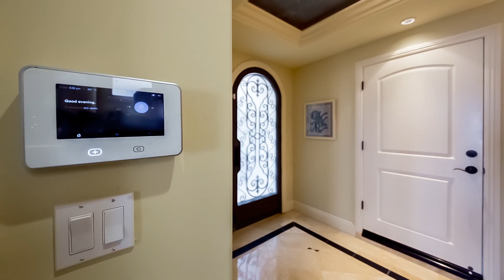Kristen Novoa | 3410 The Strand HB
BEACHFRONT+QUALITY+LUXURY
What a way to start your summer! By the ocean, in the most favored location of them all, The Strand’s North End.  Enjoy year round living to the exacting standards of a single exec, couple, or small beach-oriented family.  You’ll fulfill all of your dream home’s wish list here.  Picture this, you’ve had a busy week traveling, and you are about to head back home.  You fly in to LAX and take a short 15-20 minute drive to your home on the beachfront.  It’s just about sunset, and you’re welcomed into a foyer with a beautiful tray ceiling and ambient lighting to warm your way into this luxurious getaway.  Pour your cold beverage and slip into something more comfortable.  Relax and sit out on the deck to watch the sun go down.  Then, once the sun goes down, light some candles and soak in the jetted tub.  The next morning, wake up and open your eyes to that big blue ocean.  Brew your morning coffee, or stroll out to one of the many local coffee houses.  Come home to a good book while relaxing on the cozy, cushioned alcove at the Strand floor level.  If you are a workaholic and can’t control yourself, catch up on some work in the built-in office, but when you have 5 free minutes, get out and watch sailboats, surfers, paddle boarders, dolphins, and beach life happening outside.  If you get cabin fever, get out and take your pick of all the best either Hermosa or Manhattan have to offer, because you are centrally located to both downtown destinations.  Invite some friends over for a dinner party in your formal dining room, and make sure the built-in bar is stocked so each friend can find the drink of their choice as they come in and join the fun.  Everything has a home here with ample storage and custom built-in shelves throughout.   Keep warm with cozy radiant floor heating throughout, or let in some ocean air through the sliders, windows, or even the skylights that electronically open.  When it is time to leave, keep an eye on your treasured beach house through the camera security system.